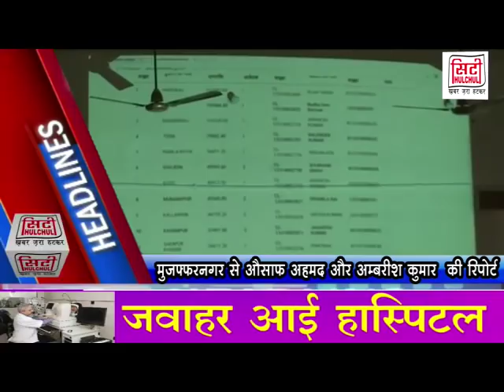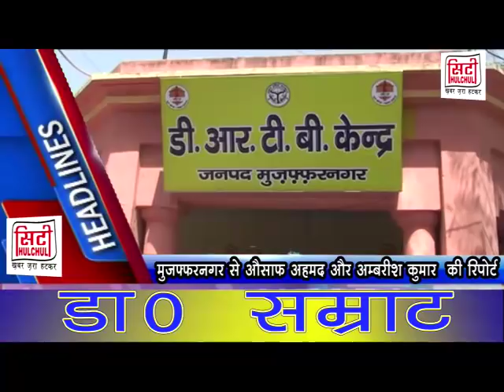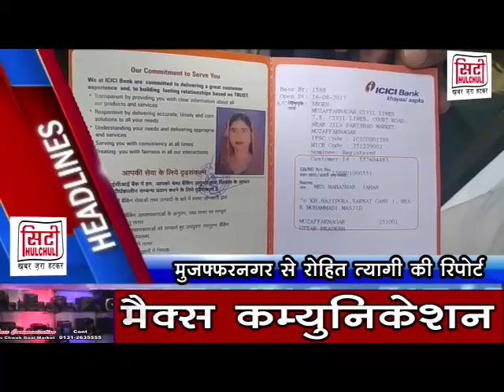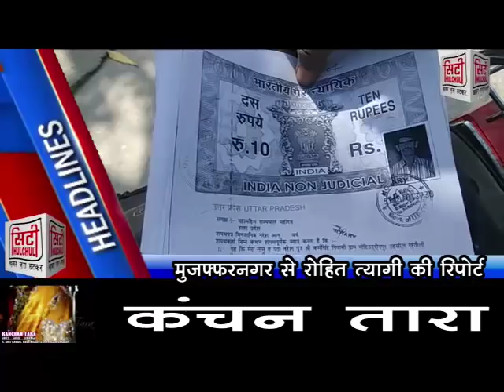सिटी हलचल मुज़फ्फरनगर की 26 मार्च 2018 की हेडलाइंस, डेन सेटटॉप बॉक्स 194 पर उपलब्ध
सिटी हलचल न्यूज़ पर भी देखे, गूगल प्ले एप्प डाउनलोड करे डाउनलोड करे- city hulchul mzn या पर जाये और लाइव टीवी देखे